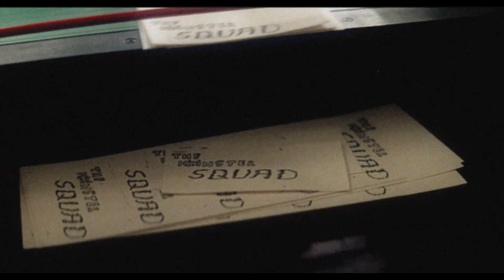The Monster Squad trailer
You know who to call when you have ghosts, but who do you call about monsters? The Monster Squad -— a group of young kids devoted to protecting their suburban neighborhood from strange things that go bump in the night. They ain’t afraid of no ghouls! Count Dracula (Duncan Regehr) escapes Van Helsing (Jack Gwillim) and adjourns to modern-day Earth in search of an ancient amulet that will grant him final control over the delicate balance between good and evil in the world. To help him, the creepy Count calls on some old friends: the weird Wolfman (Carl Thibault), grotesque Gill-Man (Tom Woodruff Jr.), mildewed Mummy (Michael MacKay) and freaky Frankenstein (Tom Noonan). Standing in their way -— The Monster Squad! Produced by Peter Hyams, written by Shane Black and Fred Dekker and directed by Dekker, the cult smash Monster Squad makes ghost-busting look like child’s play!